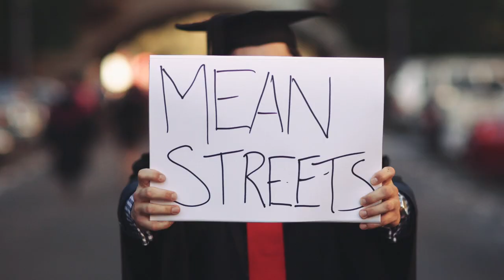'Film is...' -- University of Sydney -- Sydney Film Festival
What's your favourite film and why? We asked the University of Sydney community what film means to them. Proud to continue our support with the Sydney Film Festival in 2014.